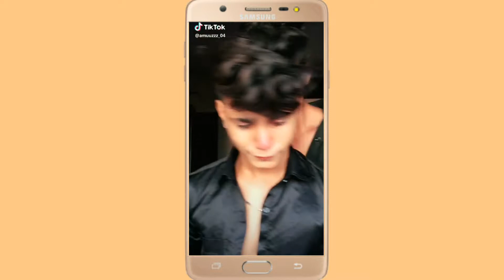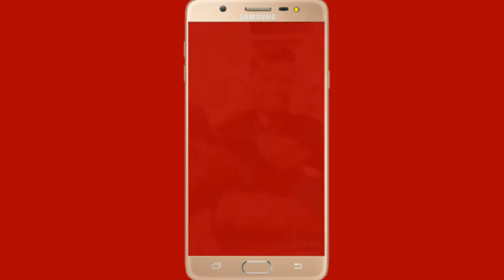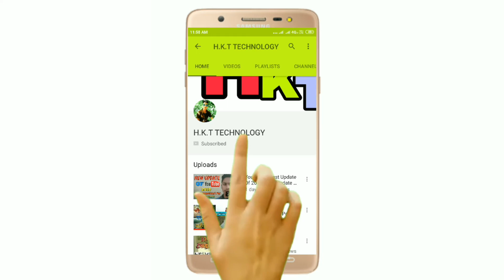Teri pyari pyari do akhiyan tadpaye mujhe sari ratiya||Sagar Goswami ||faisu||TikTok